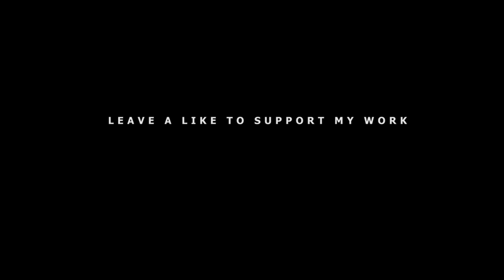THANOS VS THANOS! (Fortnite VS Infinity War)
-BBPHONIEX